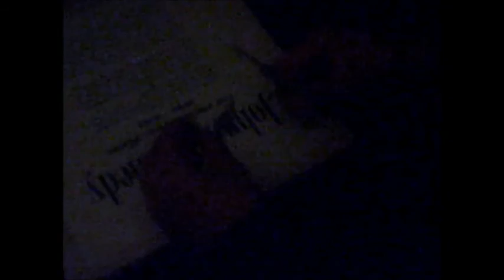tigeruppercccut (TAPPEN x 10SHUN) deathcccloud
this is an excerpt from an hour long jam we had in the bat cave.This is one of the first  videos i made using windows movie maker, Tenshun on Drums, Tappen on Sounds and Bass